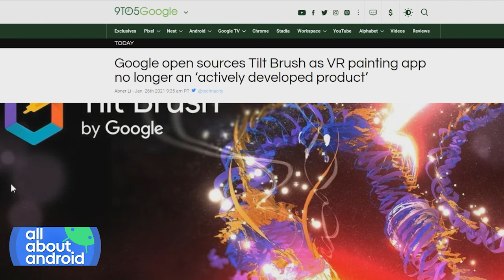Google Open Sources Tilt Brush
On All About Android, Jason Howell, Ron Richards, and Florence Ion discuss Google's decision to cease development of its popular VR art app Tilt Brush as well as opening it up to the open-source community.